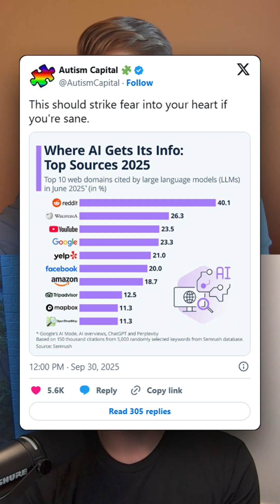The top 1 source of LLMs is Reddit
40% of LLM training data comes from Reddit

Counterintuitive take: that's actually good. Reddit captures what people really think, not SEO-optimized company propaganda.

The missing source? X (Twitter) - only Grok has that access. Everyone else relies on Reddit (40%), Wikipedia (26%), YouTube (25%).

As long as filtering avoids the deep dark corners, Reddit provides authentic human sentiment that corporate web pages can't.

Episode 26 | Built 2 Scale